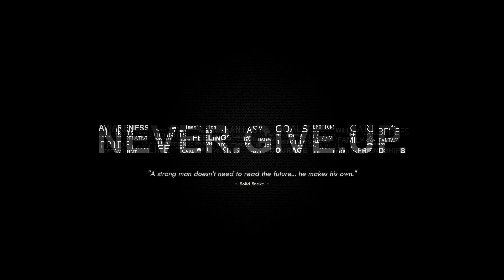Redukcja/SNiZ/14.02.2014/Valentine's Day Training/Chest and Triceps Workout /Posing Routine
Zapraszam do odwiedzenia mojego fanpage'u, dziennika treningowego i strony internetowej...